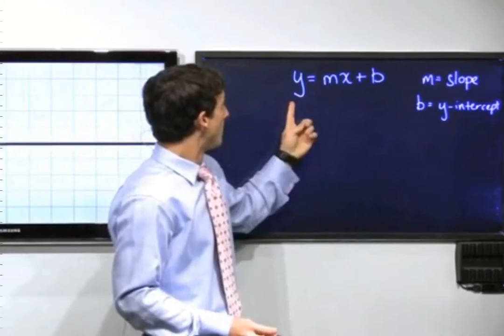Y=MX+B Deeper pitch